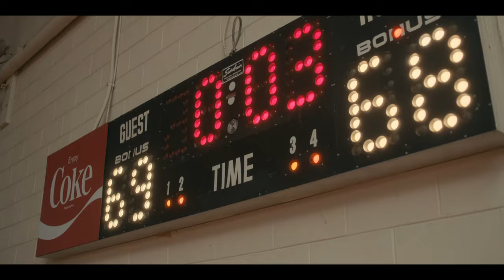Stranger Things Season 4 is Awkward...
VICTOR CREEL DRAKE JOKE